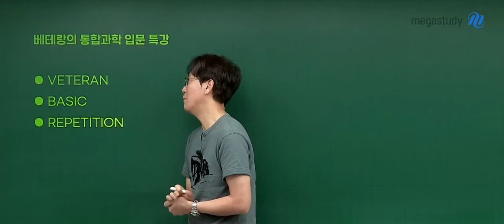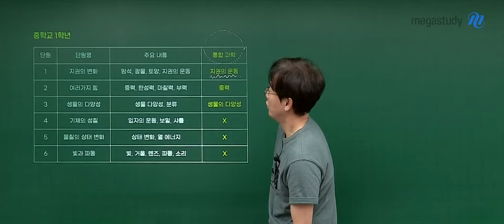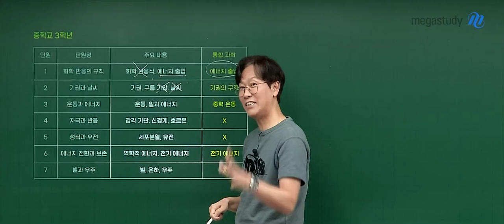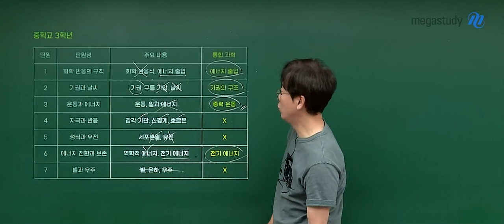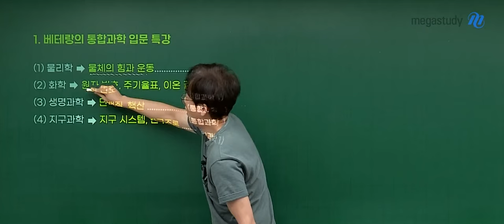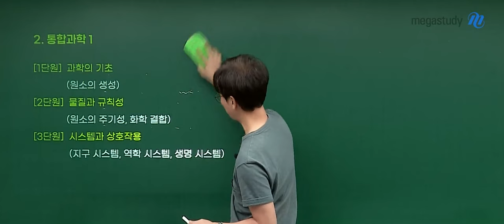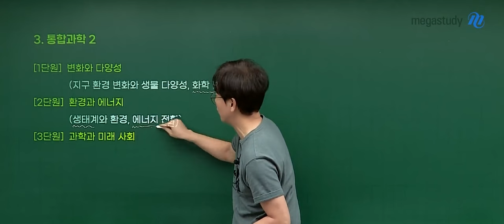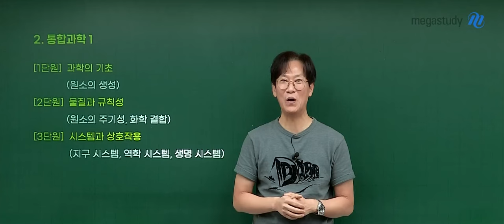[메가스터디] 통합과학 고석용쌤 - [22개정 통합과학] 베테랑 통합과학 Basic Repetition(입문특강) OT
통합과학 고석용 선생님의 [22개정 통합과학] 베테랑 통합과학 Basic Repetition(입문특강) OT 영상입니다.

- 통합과학 고석용 선생님을 더 알고 싶다면?